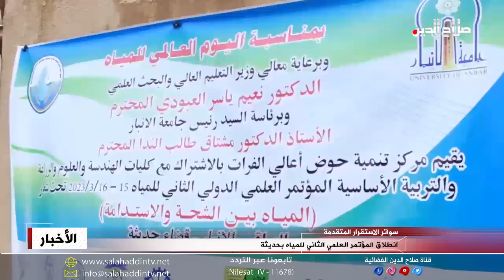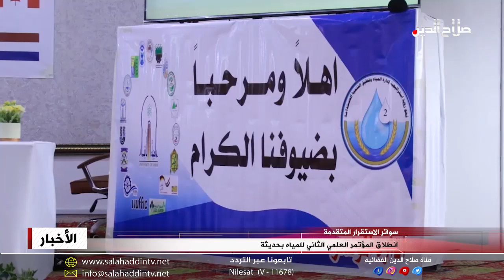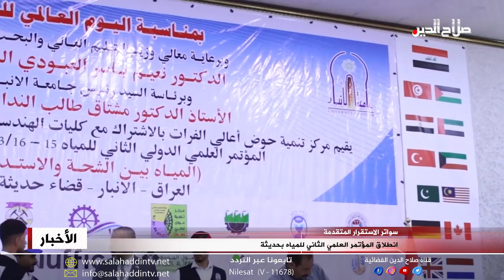انطلاق المؤتمر العلمي الثاني للمياه بحديثة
اقام مركز تنمية حوض أعالي الفرات بالاشتراك مع كليات الهندسة والعلوم والزراعة والتربية الاساسية بجامعة الأنبار المؤتمر العلمي الدولي الثاني للمياه بقضاء حديثة غربي محافظة الأنبار تحت شعار "المياه بين الشح والاستدامة"؛ لمناقشة العديد من المواضيع الجوهرية التي تعنى بالمياه والندرة التي تعاني منها البلاد وطرق استغلال واستدامة المورد المائي والاستفاده منه من حيث تقنين استعماله وادخال طرق الري الحديثة في الزراعة.